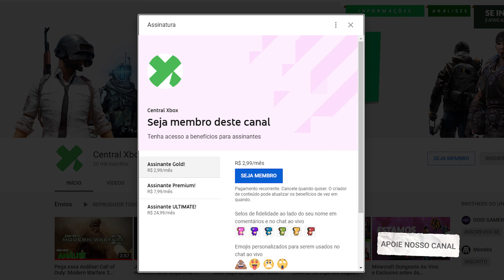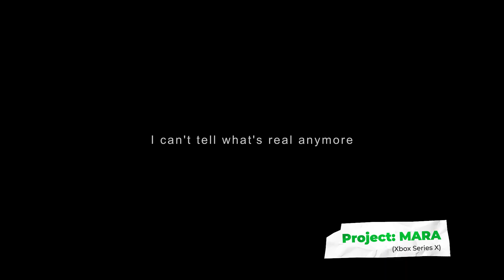TRÊS EXCLUSIVOS DO XBOX SERIES X QUE TALVEZ VOCÊ NÃO CONHEÇA